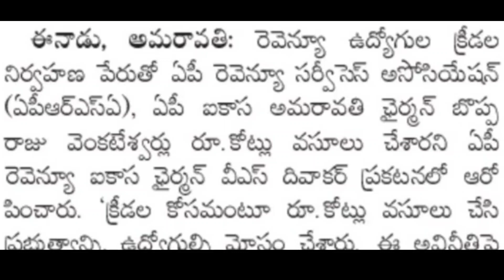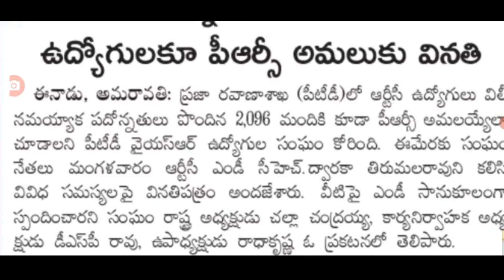ఉద్యోగులకు ముఖ్యమైన ప్రకటన! బొప్పరాజు వెంకటేశ్వర్లు/ AP Government Employees PRC Latest News